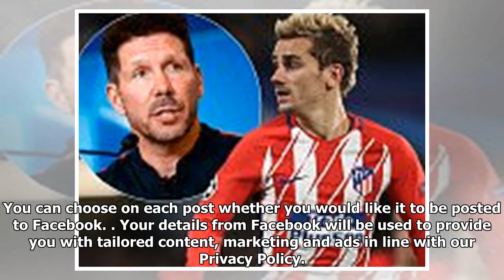Leicester city play £46million worth of talent including kelechi iheanacho and leonardo ulloa in th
Leicester city play £46million worth of talent including kelechi iheanacho and leonardo ulloa in their 'development squad' for checkatrade trophy win over scunthorpe united
The much maligned Checkatrade Trophy threw up another farcical story on Tuesday as Leicester City pl...